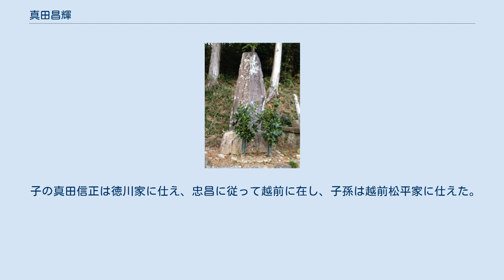真田昌輝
真田 昌輝（さなだ まさてる）は、戦国時代から安土桃山時代にかけての武将。
甲斐武田家の家臣。
 甲斐武田家の騎馬50騎持の侍大将。
父は真田幸隆で次男。
同母兄に信綱、同母弟に昌幸、信尹らがいる。
幼名を徳次郎。
兵部丞、兵部少輔。
名は信輝とも。
武田二十四将にも数えられる。
長篠の戦いで奮戦するも戦死した。
 設楽原決戦場三子山に残る真田信綱・昌輝兄弟の墓。
（愛知県新城市） 天文12年（1543年）6月に岩尾城で生まれたとするが、異説もある。
 小姓として武田信玄に近侍し、信玄により、有力武将の子弟が任じられる「百足衆」に抜擢される。
信玄に常に付き従い、「一之先衆七千」を務め、「兵部は我が両眼なり」とまで言わしめたという逸話が残っている。
 『甲陽軍鑑』では、信玄から別家を立てる事を許されて独立し、真田本家の長兄・真田信綱の200騎とは別に50騎を預かる将として活躍し、信州先方衆の副将格であった。
なお、所領は真田郷の周辺に与えられたと思われるが、在城地などは不明。
兄・信綱とともに出陣する事が多かったが、単独でも出陣し戦功を挙げた。
 永禄11年（1568年）には信綱と駿河国攻めの先鋒を担い、永禄12年（1569年）の三増峠の戦いでは信綱や内藤昌豊とともに殿軍を務めて戦功を挙げている。
 天正3年（1575年）5月21日の長篠の戦い設楽原決戦場では、最右翼の主将を馬場美濃守、そのすぐ左翼を兄信綱が担い、さらに左横に陣取って、右翼部隊の一端を担う。
織田軍の左翼を受け持った正面の佐久間信盛の陣に突撃すると、「丸山」と呼ばれる小高い丘を奪い合う局地戦を展開。
ここでは首級を挙げるなど奮闘するが、深手を負い信綱とともに討死した。
享年33、法名は嶺梅院殿風山良薫大禅定門。
設楽原には墓が存在し、同じ墓碑の向かって右に兄・信綱の名が、左側に昌輝の名が『真田兵部丞昌輝の碑』と刻まれている。
 子の真田信正は徳川家に仕え、忠昌に従って越前に在し、子孫は越前松平家に仕えた。
今も越前真田家として存続している。